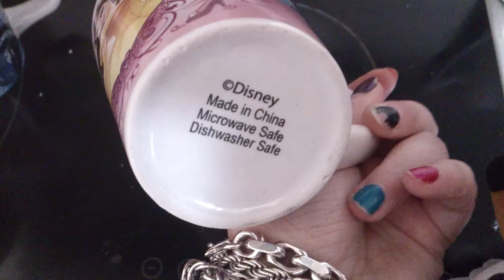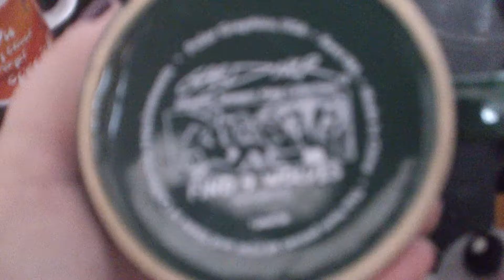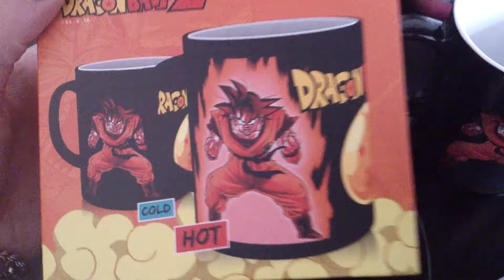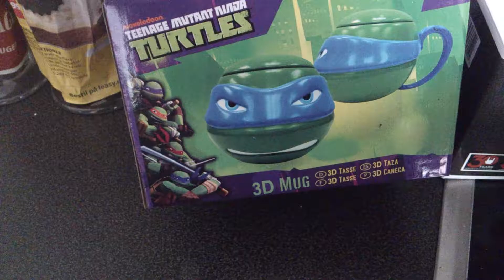My Mug Collection :D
I LOVE mugs and I have some I wanted to show you guys :] and 4 new family members ‹3